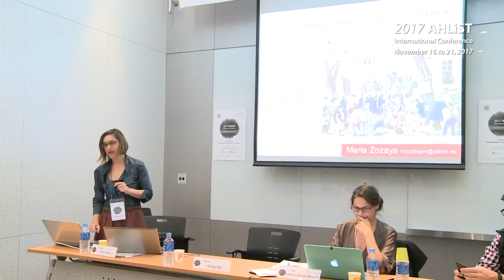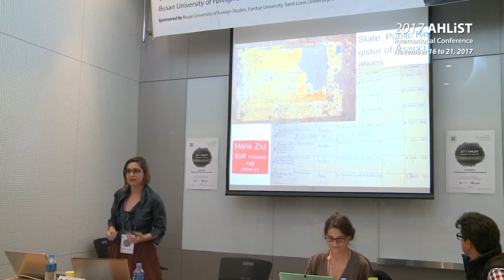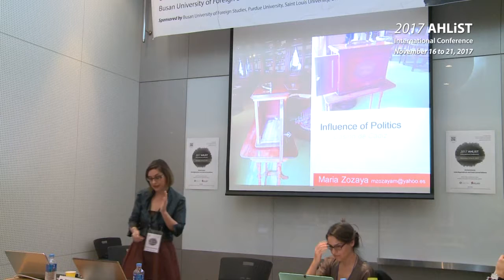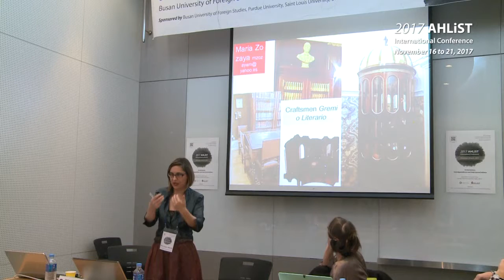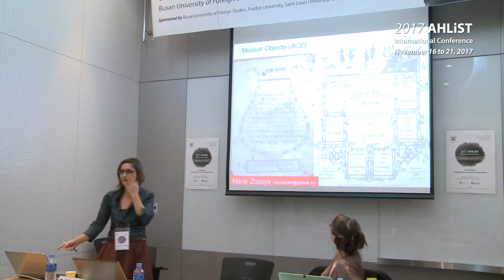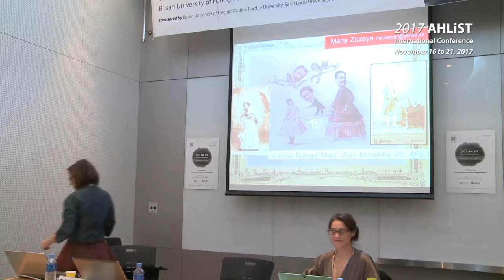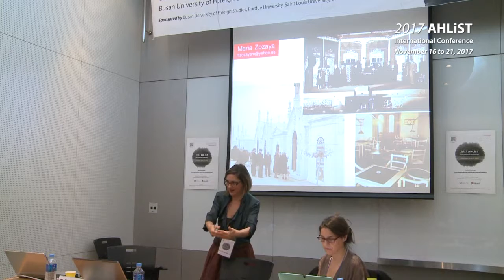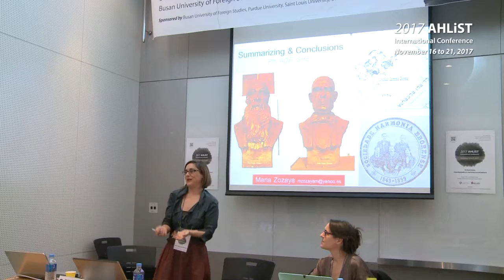[SESSION-5-1] Leisure class arts and crafts.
Maria Zozaya (Universidade de Evora, Portugal)